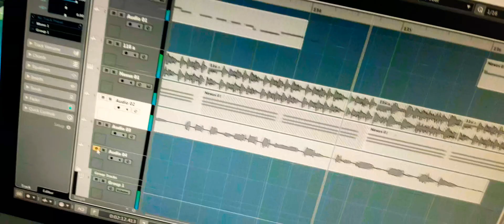Amar Mani Dubay Super Hit Holi Song Recording 2021 Jv Music Studio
Jv Music Studio